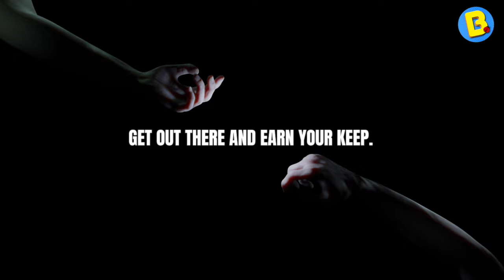Johnny Depp - Do not Give in - Best Motivational Speech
John Christopher Depp II (born June 9, 1963) is an American actor, producer, musician and painter. He is the recipient of multiple accolades, including a Golden Globe Award and a Screen Actors Guild Award, in addition to nominations for three Academy Awards and two BAFTAs.

In the 2000s, Depp became one of the most commercially successful film stars by playing Captain Jack Sparrow in the Walt Disney swashbuckler film series Pirates of the Caribbean (2003–2017). He received critical praise for Finding Neverland (2004), and continued his commercially successful collaboration with Tim Burton with the films Charlie and the Chocolate Factory (2005), where he portrayed Willy Wonka, Corpse Bride (2005), Sweeney Todd: The Demon Barber of Fleet Street (2007), and Alice in Wonderland (2010).